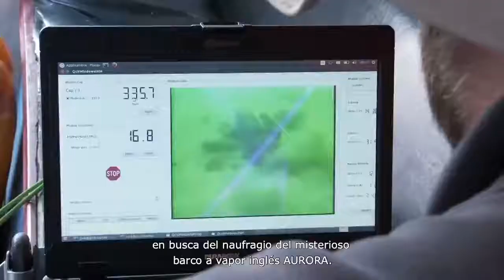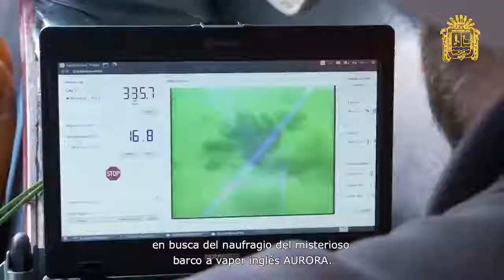👉Presentación de la grabación del Documental “Aurora: El Titanic Del Titicaca”